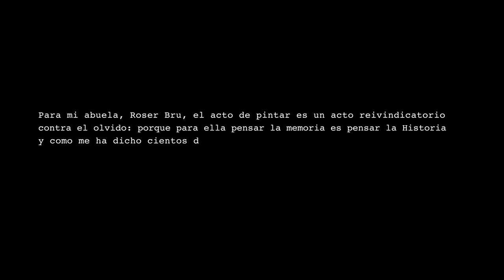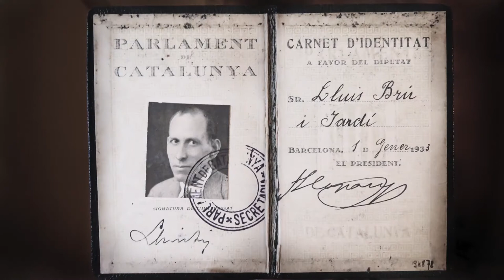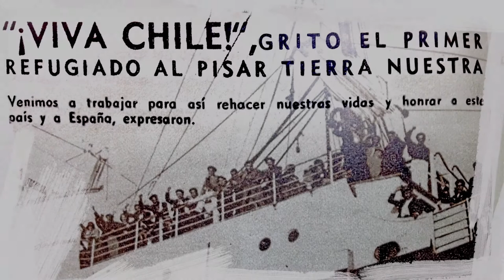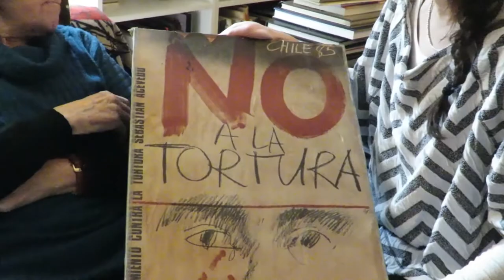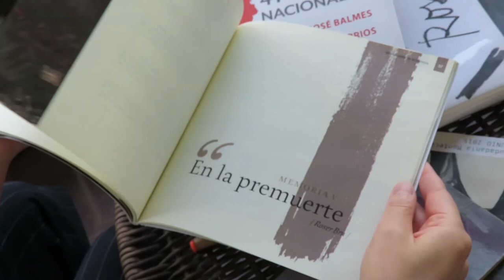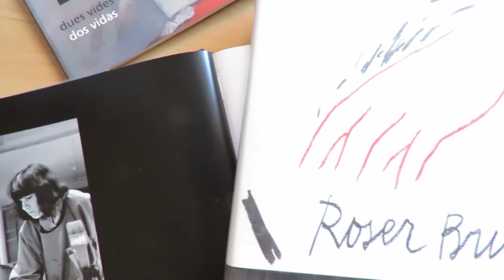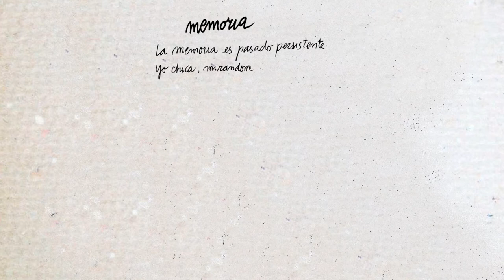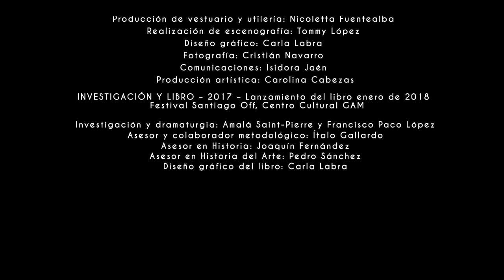Bru o el exilio de la memoria [Documental sobre el proceso artístico de la obra teatral]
Documental que da cuenta del proceso de creación de la obra de teatro "Bru o el exilio de la memoria", de la compañía Colectivo Mákina Dos.
Teatro documental (biodrama) sobre la vida y obra de la pintora y grabadora chileno-catalana Roser Bru.

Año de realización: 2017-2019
Realización documental: Amalá Saint-Pierre y Francisco Paco López
Edición y montaje: Liliana Hermosilla